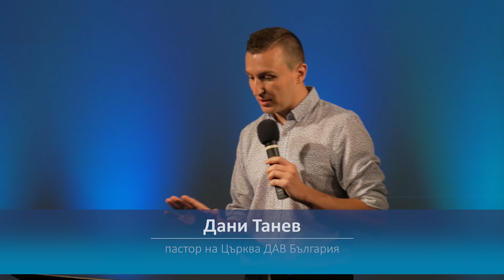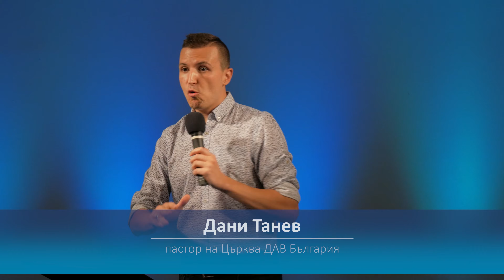Почит - част 2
Какви награди и благословения идва, когато почитаме Бог, властите, родителите и хората, които зависят от нас? Не пропускайте това силно послание, в което п-р Дани Танев споделя силни принципи!